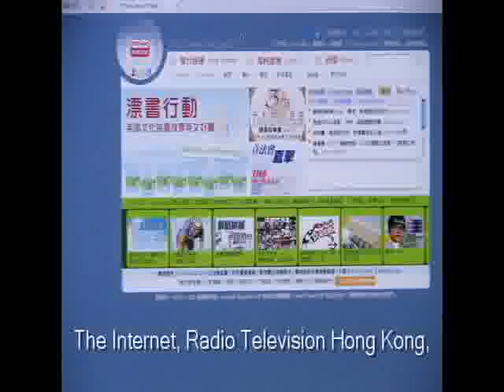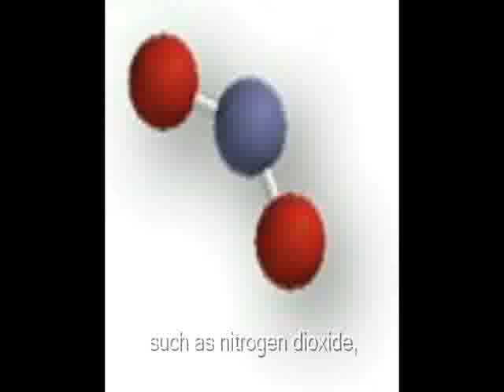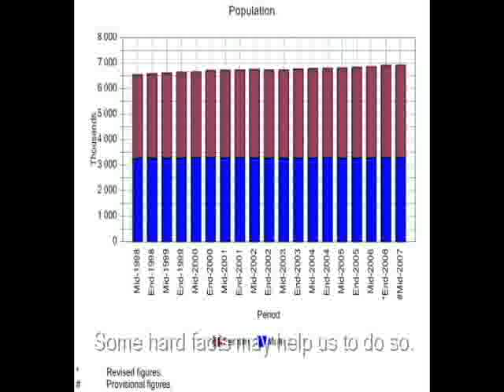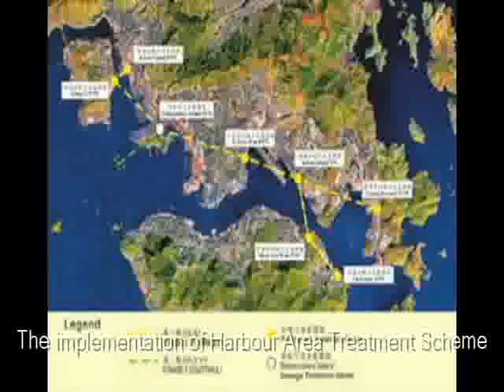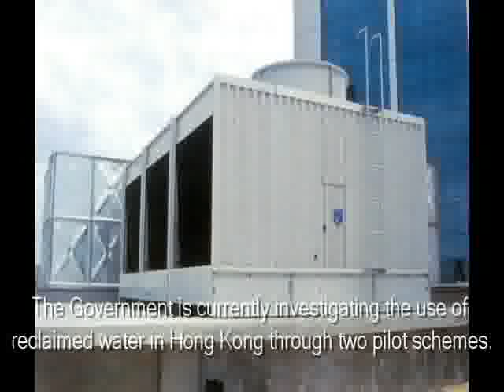Best Directing Award - Junior - What is Science Technology f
Wah Yan College Kowloon
J015 - What is Science Technology For?
Best Directing Award

Lee Ming Ho Delfin
Siu Wang Yi Jonathan
Chu Ho Yan Howard
Chan Shing Po Ignatius
Wong Chun Kit Alister